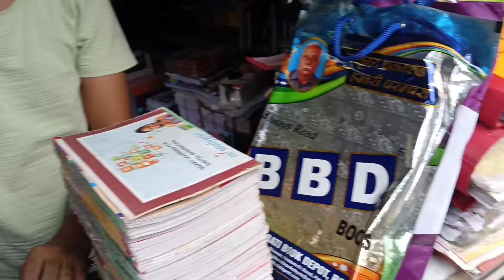Subscribers बनकर किया मजाक Vlog 179